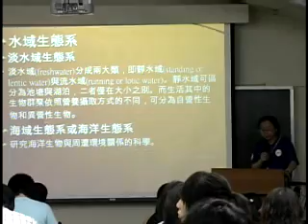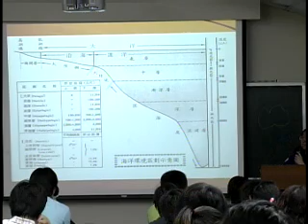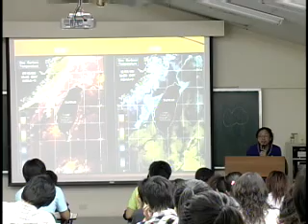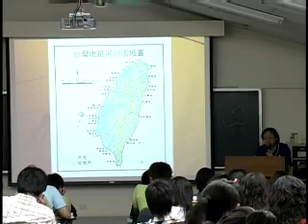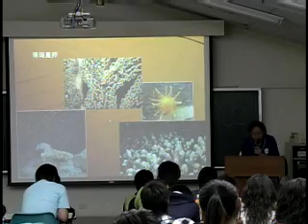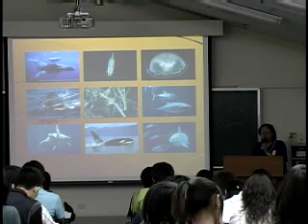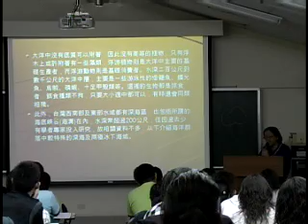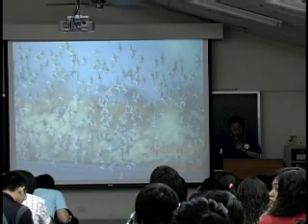葉信平-海域生物多樣性11